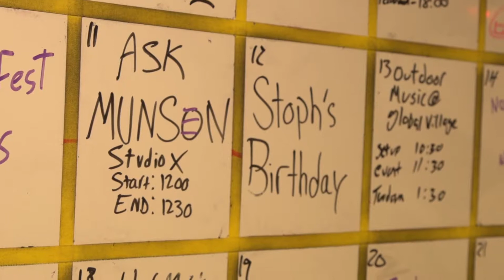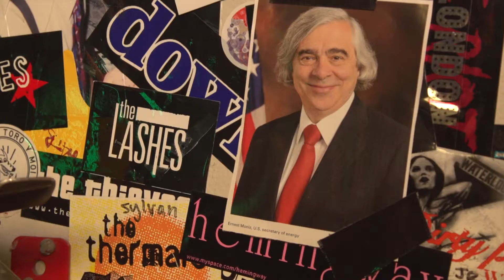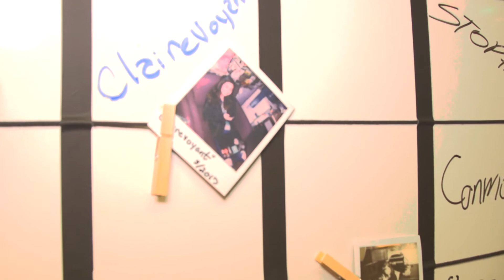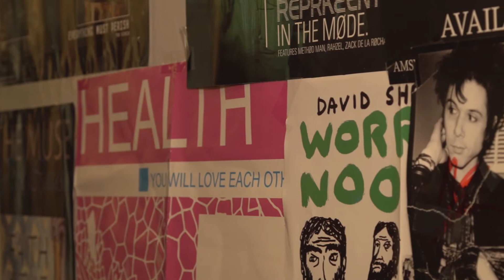College Radio Day: WITR Studio Tour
It's CollegeRadioDay so WITR gave us a tour their different studio spaces!